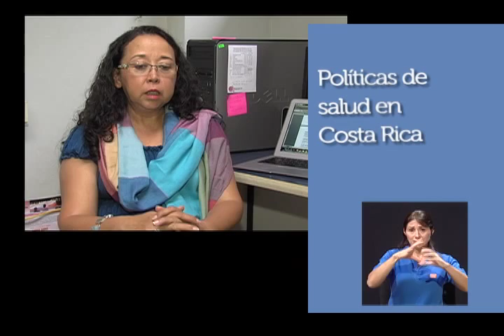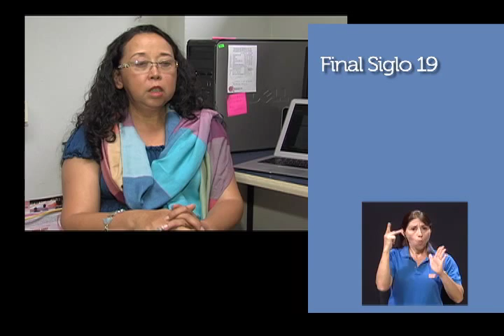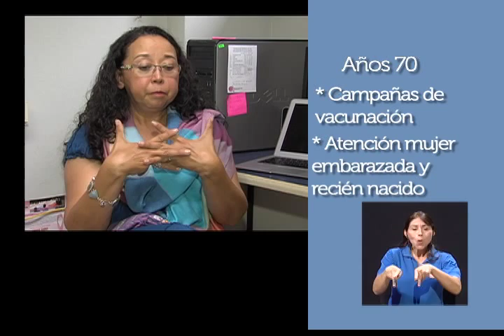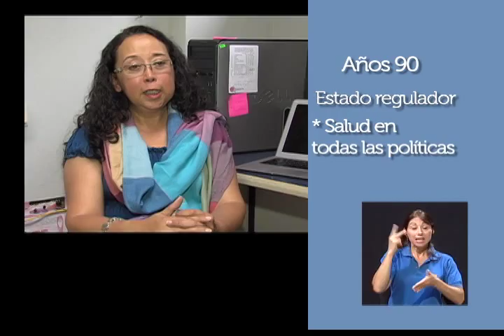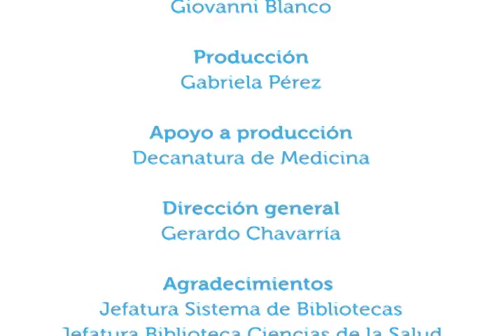Políticas y modelo de atención en salud en Costa Rica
5mayo2014. En este capítulo de la primera temporada de Vivir Mejor conversamos acerca de las políticas de atención en salud en Costa Rica, qué son, cómo nos afectan y cómo nos acercamos a ellas.